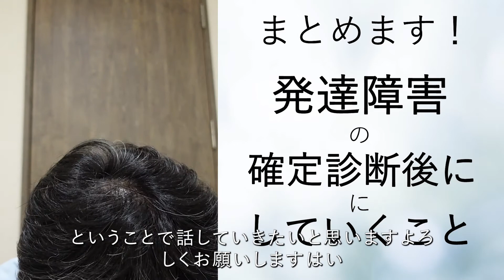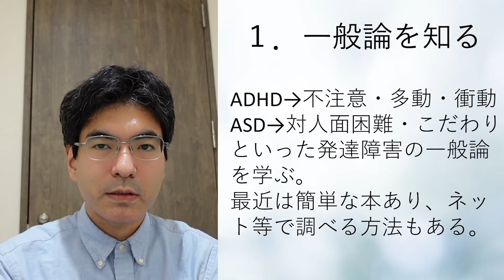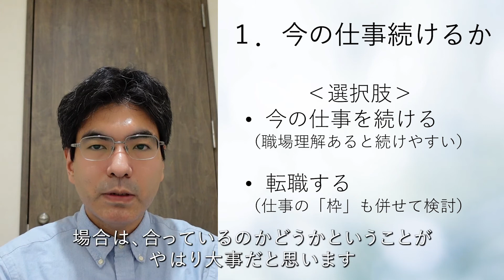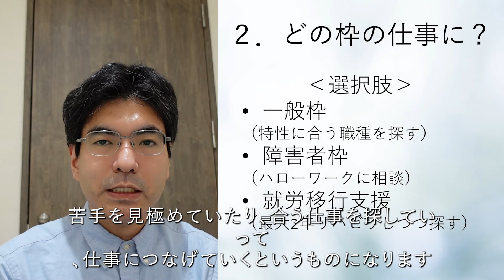発達障害の確定診断後にしていくこと【10分でまとめ】心療内科・精神科こころの治療・検査シリーズ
発達障害の診断確定後にどんなことをしていくか、どうすればいいか、要点を約10分の動画にまとめています。

今回は、発達障害の確定診断を受けたらということで話していきたいと思います。よろしくお願いします。
最近は発達障害があるかどうかということで、検査を受ける方がこちらでもかなりいらっしゃいます。発達障害、診断がつく場合とつかない場合ということがあるんですけれども、実際、発達障害の確定診断がつく場合があります。そして、それがついたときにどういうふうにしたらこれからいいですかという御質問を受けることがあります。
確かに診断を受ける前と後だといろいろ変化もありますので、というふうにしていくかということを今回見ていきたいと思います。

（2）発達障害の確定診断を受けたら行うこと
発達障害の診断を受けたあとにに行うこと、ということですけれども、右の方に5つほど挙げています。受け入れ・薬の検討・対処法の模索・仕事の検討・障害者手帳の検討、この5つになります。この5つを順番に見ていきたいと思います。

（３）①障害の受け入れ
まず、障害の受け入れというところになります。これは、実際もう自分がADHDじゃないかなど、自分で可能性を考えている方に関しては、そんなに問題なく入るところかと思います。あと、中にはこれまで生活・やりづらさがずっとあって診断を受けたことで、むしろすっきりしたと、むしろ楽になったという方もいらっしゃいます。
一方で、どうしても発達障害、障害という言葉があるように、一生基本的には続く、その中で対処していくものになりますので、ショックを受けるという方はもちろん少なくないと思います。ここで徐々にですけれども、気持ちを整理していくということは大事になってきます。
ここにおいて一つ大事なのがよく言われる「発達障害は治らないじゃないか」という話を言われることがあって、これはちょっと受け入れるときにいろいろわだかまりになることがあるわけですけれども、治る治らないという枠組みで言ってしまうと、確かに障害はありますので、治らないということになってしまうんですけれども、治らないということが対処できない・取り組めない、ということでは全くないと思っています。
これから言うような対処法の取り組みであったり、ADHDの方だったら薬で改善を図っていったりとか、あと自分に合った環境を探していたり、必要なサポートも考えていく。こういったことを組み合わせてやっていくことで、生活のやりやすさとか、そういったところの改善は大いに見込めるんじゃないかと思います。そして、それは本格的に診断を受けて、それから始めていける取り組みなのだ、とも思っています。

（４）②くすりの検討
2つ目からは薬の検討ということになります。ADHDの診断、もしくはADHDの合併の診断の方の場合は、このADHDの治療薬ADHDの薬を使うかどうかということが一つポイントになります。
グアンファシン、アトモキセチン、2種類薬はありますけれども、どちらも効くまで時間がかかるということと、効果に個人差があるということかつ、効果を出すには続けていかないといけない、ということなどがありますので、その上で使う使わない、メリットデメリット両方ありますので、そこは検討してみてということになると思います。
2つ目が2次障害の薬、うつ・不眠・対人不安が合併しているときに、そこを和らげる薬を使うというのは選択肢になってこようかというふうに思います。

（５）③対処法
3つ目として対処法ということなんですけれども、発達障害の特性はあるんだけれども、そこに対して対処する取り組みを続けていくということが非常に重要です。
一番ポイントとしては、取り組みというのはもう、すぐ身につけるというよりは、繰り返し繰り返し練習して、徐々に徐々に改善していくというものだということですので、すぐ結果が出るというよりは長い目で見て、良くなるように取り組んでいただけたらと思います。
対処の3段階ということで今まとめていますけれども、まず1つ目としては一般的に、発達障害とはどういうものかを知っていくということ。2段階目では、「ご自身の発達障害」はどんなものかを知っていくということ、そして3段階目で対処していくということになります。
1段階目は一般的な発達障害を知るということです。ADHD・ASD、（中には）合併している方もいらっしゃいますけれども、それぞれ特徴的な症状があります。ここに関しては、最近はもうネットでも本でもだいぶわかりやすいものも出てきていますし、ここでも動画やホームページでも扱っていたりしますので、そういうところから勉強してもらえるといいんじゃないかと思います。
2つ目としては、ご自身の発達障害を知るということになります。一般論は、先ほど教科書とかいろいろ本とかホームページとかでいろいろわかるんですけれども、人によってどういう症状が目立っているか、どういう症状で困っているかというのは違います。一般的にはこうだけれども、ご自身の発達障害は、特に困っているところは何かというと、これで困っているかということを見ていくのは、対策を考える上で非常に大事です。
そして3段階目、対処していくということです。ご自身の発達障害、特に困っているところが何かというところを見ていった上で、優先順位の高いところから一個一個取り組みをしていただけたらと思います。一気に全部改善を図るのは難しいです。優先順位高いものから一個一個繰り返し練習していくということが大事になると思います。

（６）④仕事をどうするか
続きまして、仕事をどうするかということが次になってきます。発達障害の診断があった上で、仕事をどうするかということです。まず、1つ目としては、今の仕事を続けるか、それとも転職をするかということになります。
今の仕事を続ける場合は、合っているのかどうかということがやはり大事だと思います。もしそんなに合わないことはないのであれば続けるということは大いに選択肢になると思います。その場合、場合によっては、職場に発達障害があるということを何か伝えたり、場合によっては診断書を出させていただいたりということで、職場の理解が得られる可能性はあると思います。
逆に今職場を変えるという場合、どうしても職場の理解を得にくい場合もあるかもしれませんし、職種としてやはりどうしても不注意が強く影響してしまうなど、発達の障害が影響が強く出てしまう場合は、より影響が少ない仕事に転職をするというのは選択肢になると思います。
2つ目が特に転職する場合、どういう枠組みで仕事をしていくかということになります。一般枠・障害者枠・就労支援という3つがありますけれども、まず一般枠は一般でお仕事を続けていくということになります。一般の中で、転職なども含めて合う環境を探していくという方法です。2つ目が障害者枠です。これは障害者枠というのは発達障害でも適用になりますので、障害者枠で仕事を探していくという方法です。3つ目が就労移行支援です。これは2年ほどかけて集中的に通っていくことで、自分の得意苦手を見極めていたり、合う仕事を探していって、仕事につなげていくというものになります。それぞれ一長一短があります。
少し詳しく見ていきますと、まず障害者枠ですけれども、よく身体の障害がある方は、障害者枠という話がよくあるわけですけれども、これは精神の障害、発達障害も障害者枠の対応に含まれてきますので、障害者枠を検討するというのは一つ選択肢になってくると思います。障害者枠の場合、精神の障害があるという証明が必要になるので、いわゆる障害者手帳が必要になることが一般的に多いと思われます。
もう一つが就労移行支援になります。これは精神福祉障害サービスの一つになりますけれども、最大2年間、週3回から5回、定期的に通うことで生活リズム、リハビリもありますけれども、発達特性なども含めて得意苦手を見きわめていきながら、少しトレーニングをしていって、かつ職場実習なども含めて合う職場を実際やってみて探していく。そして合う仕事を見つけることにつなげていくというものになります。どうしてもこれをやっている間は、お給料の出ないという状況にはなるんですけれども、時間をかけてしっかりこの特性に取り組んでいきたいという方にとっては適応になるんじゃないかと思われます。

（７）⑤障害者手帳の検討
ここで障害者枠・就労移行支援、この2つを検討する場合には、多くの場合、精神障害者手帳が必要になるということが多いです。
これは障害者手帳、1級から3級まで精神の障害がありますよということを示すものになります。これは障害者枠での仕事だったり、就労移行支援のを探すときに必要になってきます。
初診から、初めての診察から半年以上たたないと、障害者手帳の診断書というのがつくれないので、半年ちょっと待っていただく必要があります。

（８）まとめ
最後にまとめをしていきます。
発達障害の診断が出たときにどんなことをしていきますかということですが、まずは病気の受け入れ、障害の受け入れということをしていくということ。2つ目にお薬を使うか使わないか、どんな薬を使うかを検討するということ。
3つ目には対処法をちょっとずつからでも取り組みを始めていくということ。4つ目としては、仕事の枠をどうするか、仕事をどうするかということです。そして、最後に必要があれば、障害者手帳をどうするかということを検討するということでした。

今回は発達障害の診断を、確定診断を受けたらどうするかということについてまとめてみました。